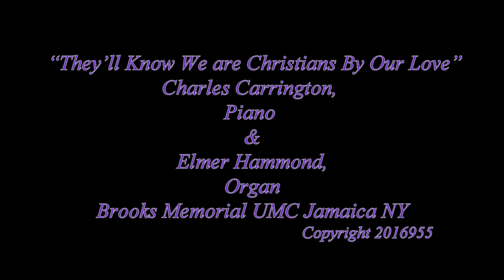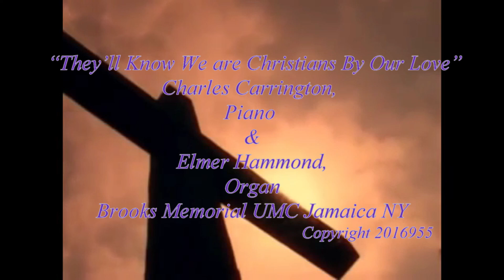Brooks Memorial UMC-"They’ll Know We are Christians By Our Love"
Praise & Worship Music by Maestros Elmer Hammond & Charles Carrington